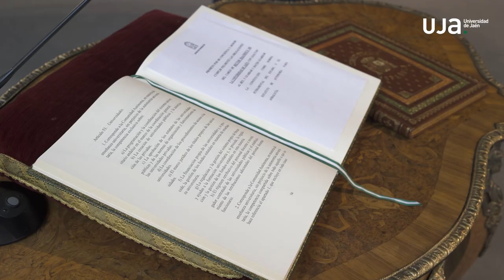Toma de Posesión del Rector de la UJA Nicolás Ruiz Reyes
Acto celebrado en el Palacio de San Telmo, Sevilla